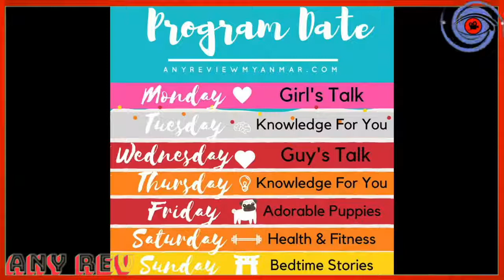ေကာင္မေလး ေတြေက်ာင္းအတန္းထဲမွာကိုုယ့္ကိုု တိတ္တစ္ခိုုး ၾကိတ္ခိုုက္ ေနတာကိုု ဘယ္လိုုသိႏုုိင္မလဲ ?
Wed မွာလာေနၾက AnyRev ရဲ ့ GuyTalk အစီအစဥ္ကေန ၾကိဳဆိုု လိုုက္ပါတယ္။